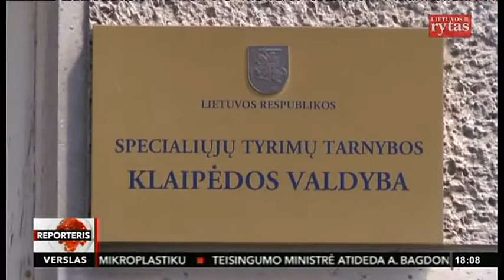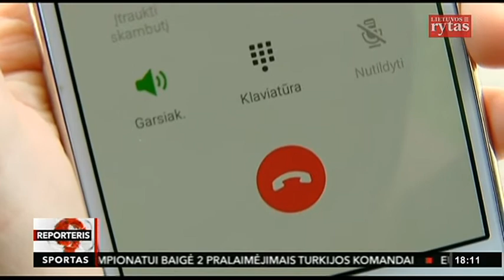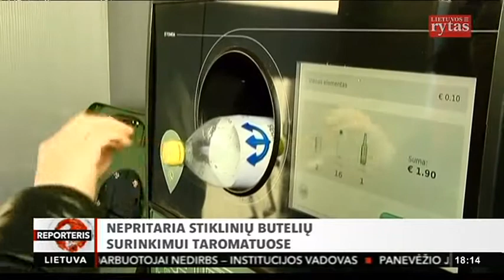Valdžia nepritaria stiklinių butelių surinkimui taromatuose